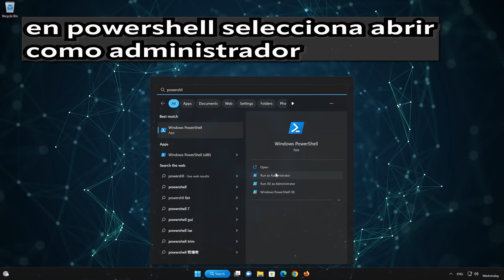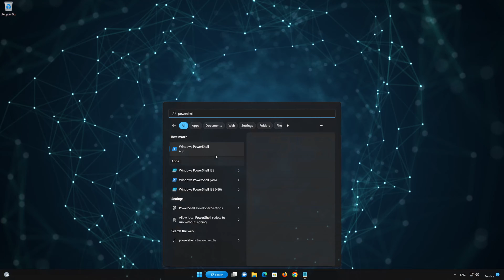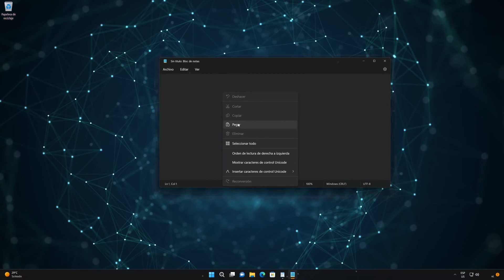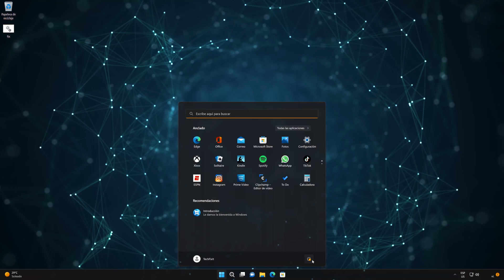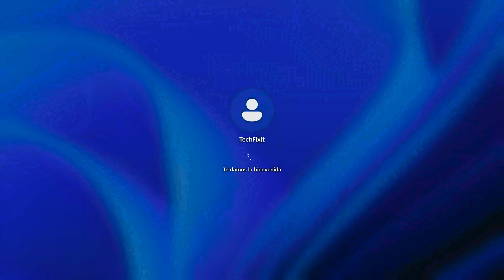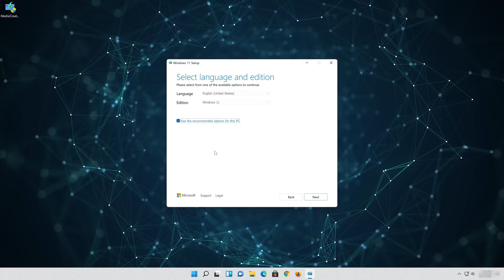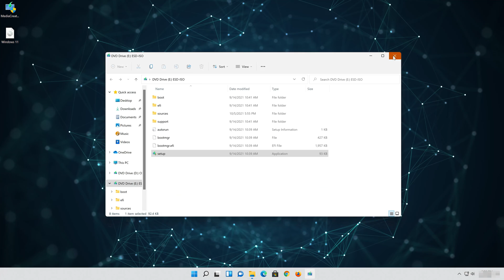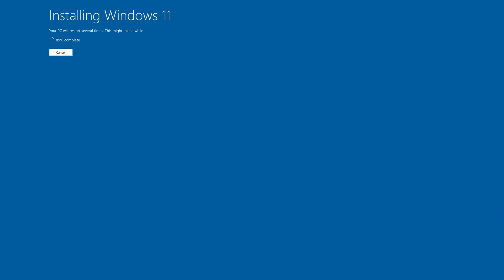Error de Actualización Windows Update 0x8007042c en Windows 11/10 - Solucion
Si no puedes actualizar Windows 11 o Windows 10 porque te aparece el error : 0x8007042c. Este error aparece comúnmente porque el servicio de Windows update está dañado o desactivado. O por qué hay problemas con la base de datos de Windows update. Por lo que en este tutorial te enseñaremos diferentes maneras para solucionar este error. en La primera solución vamos a utilizar un comando que reparara los archivos de Windows que estén dañados incluyendo los de Windows update